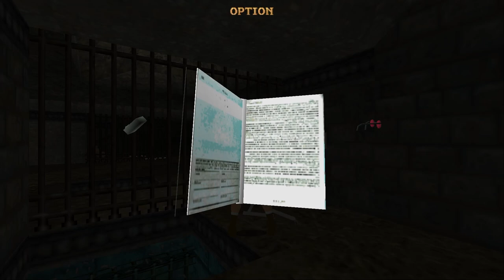Croftyboy - Lair of the Monkey King - TRLE - [ABANDONED PROJECT]